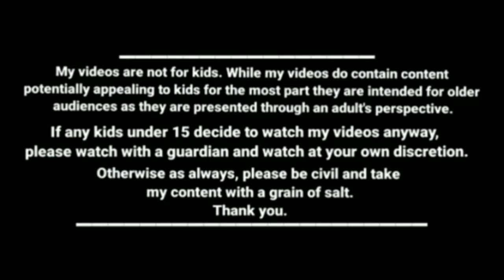உன் அட்வைஸ்ச வாய்க்குள்ள வச்சிக்க kanyakumari slang funny videos kumari comedy